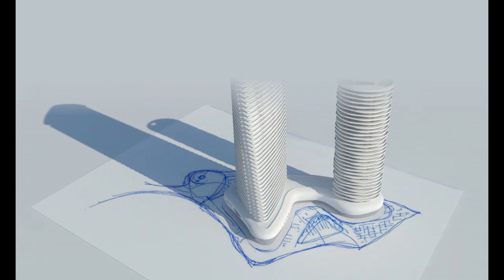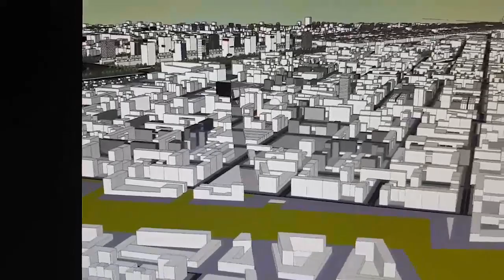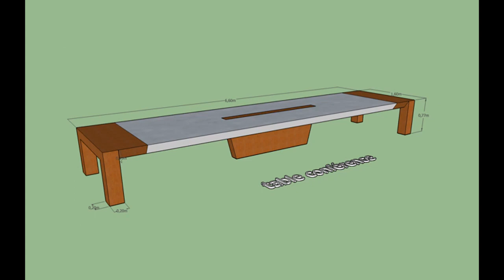ECHELLES...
10 ans de StudioA